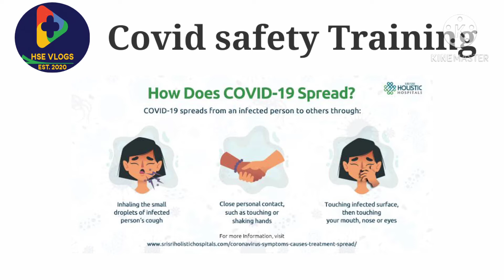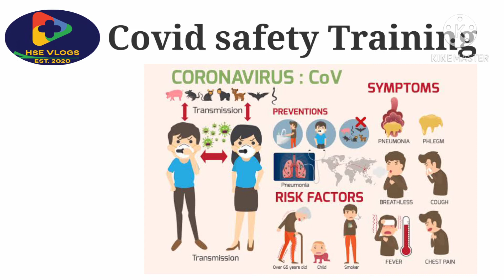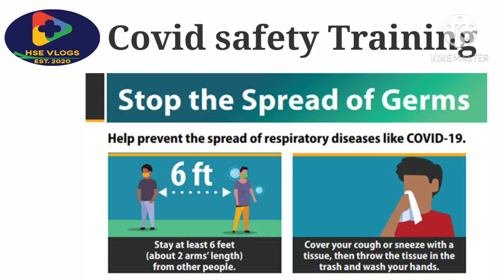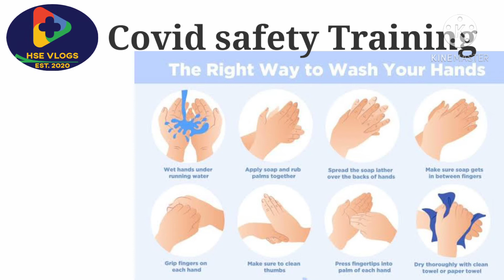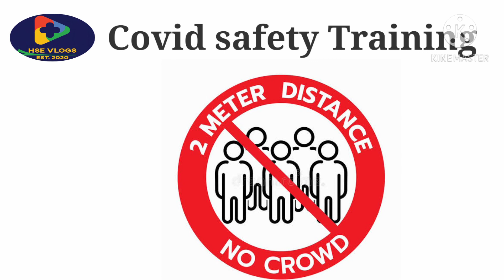Basic Covid safety training for construction site.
Covid safety training for construction site. coronawarriors safety training

This video is only for knowledge purpose for worker at construction site.